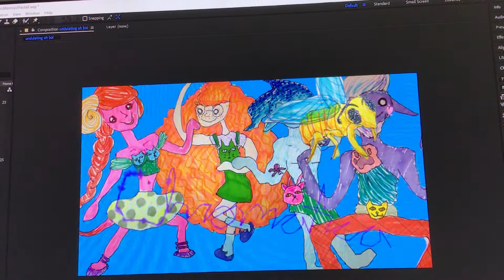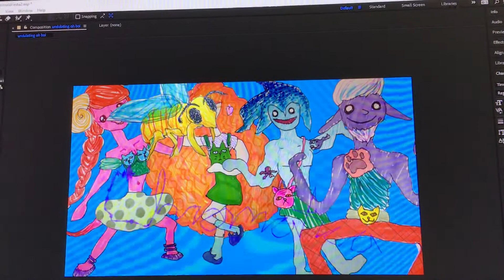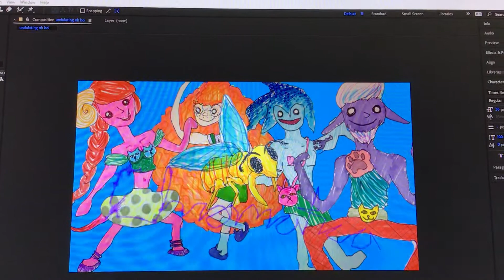[That One Love Live CB ] Mermaid Festa Vol 69 - Braveiseillers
Oh the theme was "Bee Movie"? I thought it was Bee Move...

Please listen to the AMAZING AF MIX